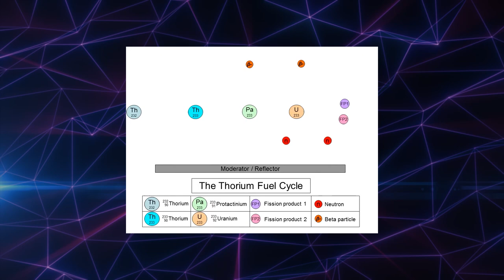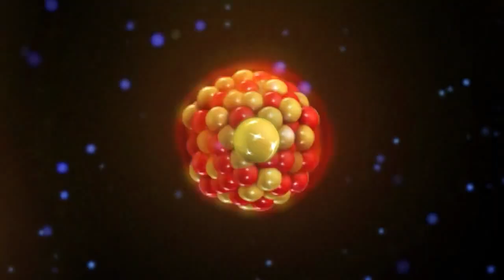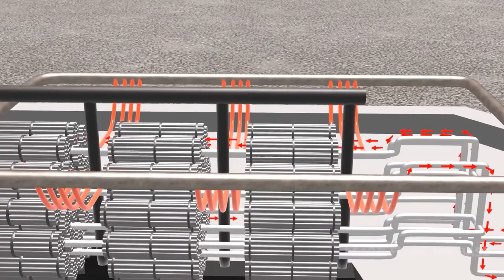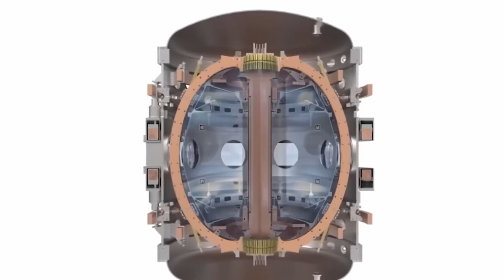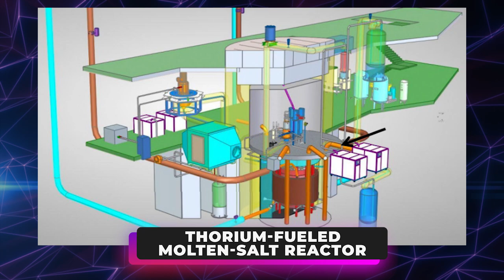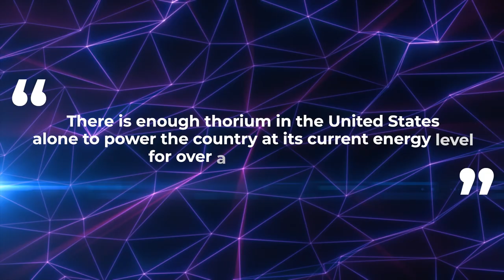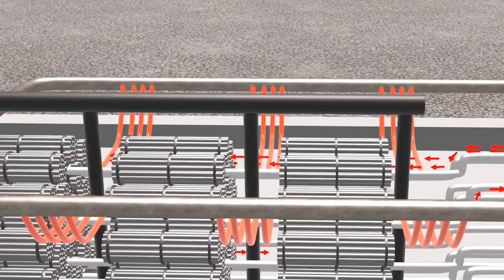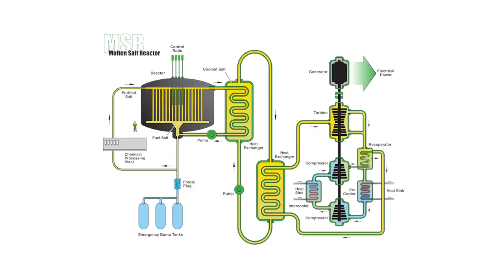Scientists Have Built the First Ever Thorium Reactor!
There was a time when no one thought that the creation of a thorium reactor would be possible.

But now that construction on an experimental thorium reactor in China is complete, there is hope that a lot more people will have access to safe nuclear power.

Keep watching this video to find out more!

Uranium-233, which is created through nuclear fission from Thorium, is the primary fuel for nuclear power plants that use Thorium as their fuel source.

There are several potential benefits of a thorium fuel cycle over a uranium fuel cycle.

These include the vastly greater abundance of Thorium on Earth, superior physical and nuclear fuel properties, and reduced nuclear waste production.

The uranium-233/232 and plutonium-238 isotopes that are predominantly utilized in thorium reactors are difficult to weaponize, which is also a benefit of thorium fuel.

The nuclear physicists Ralph W. Moir and Edward Teller, after analyzing the viability of using Thorium, proposed resuming thorium nuclear research after a three-decade hiatus and constructing a tiny prototype plant.

Between 1999 and 2023, the number of thorium reactors worldwide will increase from zero to a few research reactors and then to commercial plans for manufacturing full-scale thorium-based reactors for use in national-scale power facilities.

Those who support the use of Thorium in nuclear power say it is essential to creating a new generation of safer, cleaner nuclear power.

In today's video we look at Scientists Have Built the First Ever Thorium Reactor!
...Keep watching to see thorium, thorium reactor, liquid fluoride thorium reactor, thorium energy, nuclear thorium reactor, and molten salt thorium reactor. This video will also cover nuclear reactor, thorium salt reactor, future of thorium reactors, china thorium reactor, molten salt reactor, and the frightening future of thorium reactors. We will discuss reactor, thorium reactors china, thorium nuclear, what are thorium reactors, india thorium reactor, and thorium reactor india.

Inspired by Scientists FINALLY Revealed The First Ever Thorium Reactor!

Inspired by Nuclear Physicist EXPLAINS - What are Thorium Reactors?

Inspired by NEW NUCLEAR REACTOR! Safe Nuclear Energy for 1200 Years!?

Inspired by Forget Fusion: We have Thorium for Unlimited Energy

On Cerberus, we will go through NASA asteroid, NASA planetary defense, and Space Force.